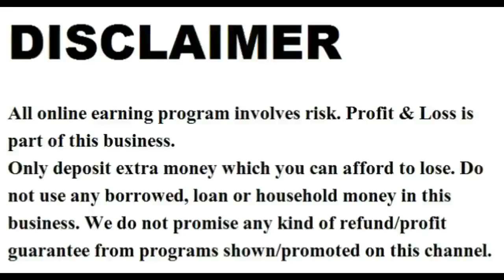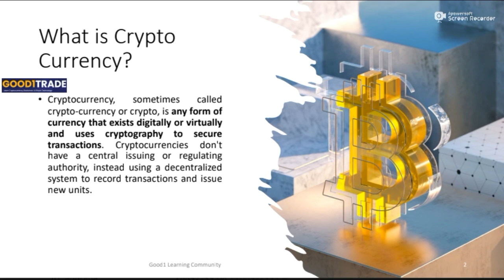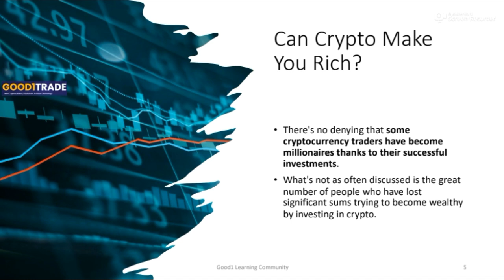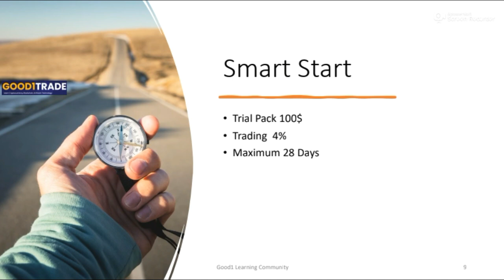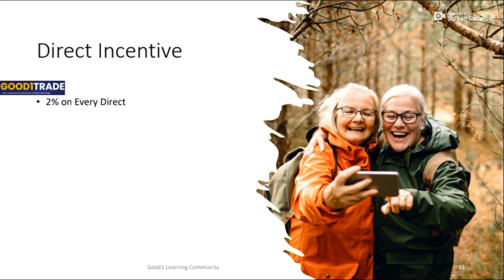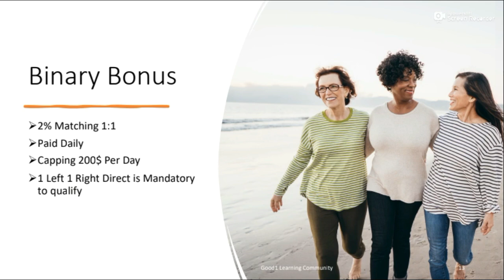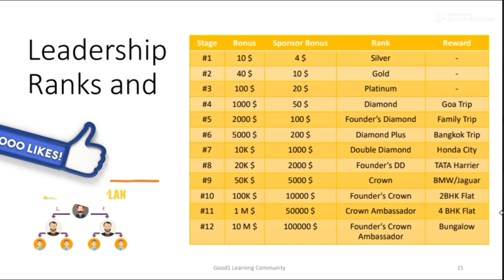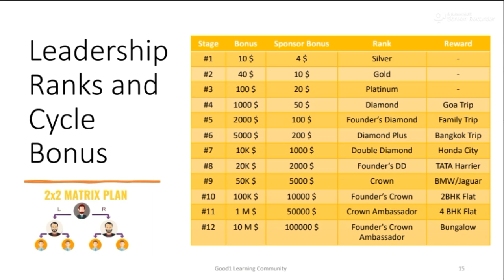Good 1 Trade Plan / Mlm Plan / Non Working Mlm Plan 2025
Activate ID instantly with BTCnow Token

Contract Address 0x3e9a8df87B2126393e5B492E2AEC3146Eb8C6657

2022 ka new mlm plan,

ˍˍˍˍˍˍˍˍˍˍˍˍˍˍˍˍˍˍˍˍˍˍˍˍˍˍˍˍˍˍˍˍˍˍˍˍˍˍˍˍˍˍˍˍˍˍˍˍˍˍˍˍˍˍˍˍˍˍˍˍˍˍˍˍˍˍˍˍˍˍˍˍˍˍˍˍˍˍˍˍˍˍˍˍˍˍˍˍˍˍˍˍˍˍˍˍ